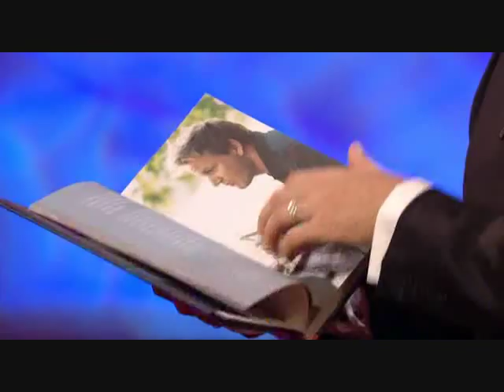Gordon Ramsay on Jonathan Ross 2008.10.07 (HQ)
Interview + Cooking segment. re-uploaded as req. please resub etc.